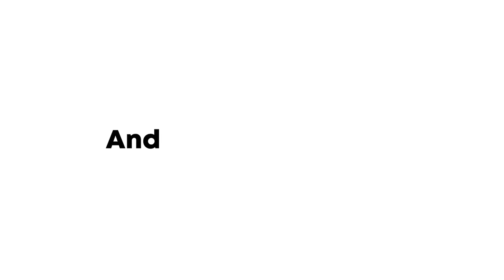Top 10 MOST Disappointing Characters In LEGO Star Wars: The Skywalker Saga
In todays lego star wars the skywalker saga video we will be looking at the most disappointing characters in the new lego star wars game alongside examples from past lego games .

Timestamps-
0:00 Past LEGO Games
0:23 introduction
0:54 Top 10 Disappointing Characters